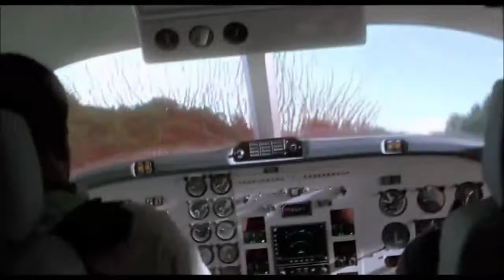Jurassic World Music Video - Darker Side Of Me